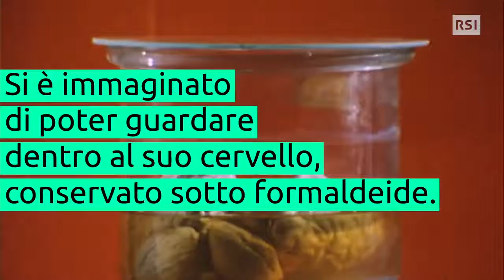Lombroso di Stefano Bessoni su CULT+